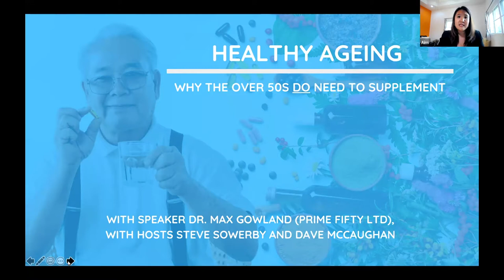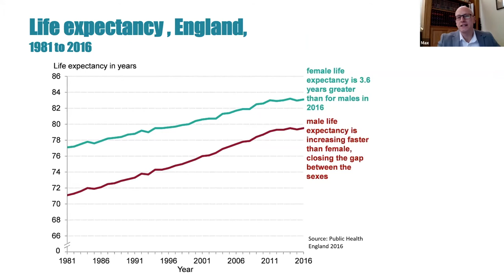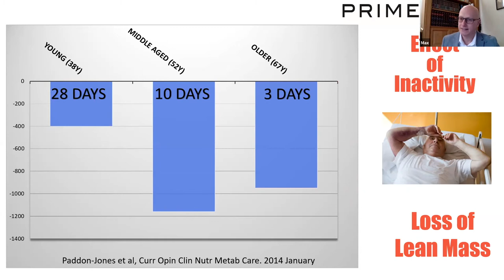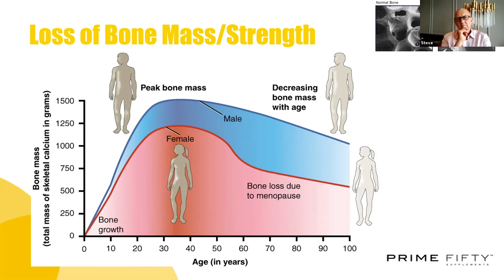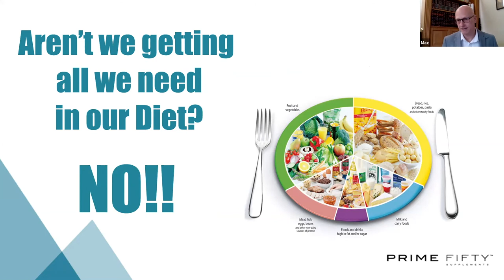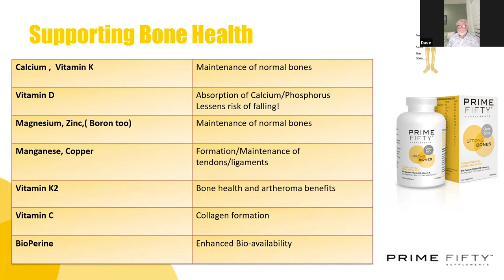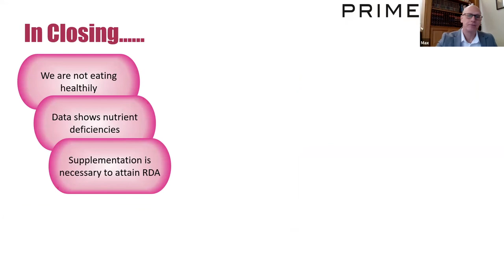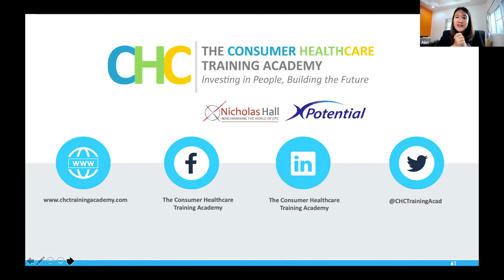Healthy Ageing; Why the over 50's do need to supplement! with Dr Max Gowland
In our research, the over 50s told us that they simply want to stay active, stay independent, stay mobile and carry on enjoying life as they age.

This means looking after first and foremost your musculo-skeletal health.
We also know from Public Health England data that this age group are simply not getting enough of the essential micronutrients from their diet alone and therefore will benefit nutritionally from sensible supplementation, preferably targeted towards key and relevant health areas.

Click and listen in on this discussion led by Dr Max Gowland, Founder of Prime Fifty Ltd, a company dedicated to the health and wellbeing of the over 50s and beyond as he will take us through an overview of why such supplementation is necessary, benefiting this entire age group together with Steve Sowerby and Dave McCaughan.